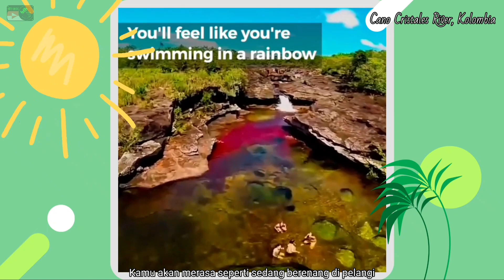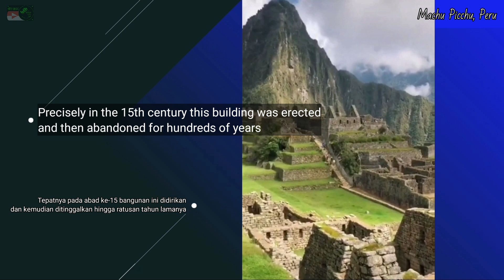7 Beautiful Places in South America, Which Must be Visited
7 Beautiful Places in South America, Which Must be Visited

Which continent would you like to visit first in this hemisphere?
- benua mana yang kira-kira ingin kamu kunjungi terlebih dulu dibelahan bumi ini ?

Here are the 7 most beautiful places you can visit in South America
- Inilah 7 tempat terindah yang bisa kamu kunjungi di Amerika Selatan

1.  Galapagos Island, Ekuador

When visiting this island
- Ketika mengunjungi pulau ini

You will be treated to a beautiful view of the Pacific Ocean which is amazingly beautiful
- kamu akan disuguhi pemandangan indah Samudra Pasifik yang luar biasa indah

Clusters of volcanic mountains will stretch from this island
- Gugusan pegunungan vulkanik akan terbentang dari pulau ini

full-set scenery located in Ecuador
- pemandangan full-set yang terletak di Ekuador

Nominated as a tourist destination with natural wealth with beautiful animals
- masuk nominasi destinasi wisata dengan kekayaan alam dengan satwa yang masih asri

2.  Torres del Paine National Park, Cile

ectly the green meadows accompanied by icebergs here
- Kamu bisa melihat langsung padang rumput yang hijau ditemani gunung es di sini

You can see directly the green meadows
accompanied by icebergs here
- Kamu mungkin mengira pemandangan seperti ini hanya ada di negeri dongeng ataupun negeri khayalan saja

in fact you can find it in Chile
- nyatanya kamu bisa menemukannya di Cile

3. Los Glaciares National Park, Argentina

Far on the South side of Chile
- Jauh di sisi Selatan Chile

neighbor is argentina
tetangganya yaitu argentina

has an atmosphere more or less similar to Torres del Paine National Park
- memiliki atmosfer yang kurang lebih mirip dengan Torres del Paine National Park

The difference is, the ice scale you will find will be more in Argentina
- Bedanya, skala es yang kamu temukan akan lebih banyak di Argentina

Because of the vast area of ​​ice here, you will find a lake with a giant glacier in the middle
- Saking luasnya area es di sini, kamu akan menemukan danau dengan glasier raksasa di tengahnya

Good soul
- Mantap jiwa

4. Rio de Janeiro, Brasil

The charm of Brazil can be said to be centered in this city
- Pesona Brasil bisa dibilang terpusat di kota ini

The beautiful scenery is complemented by the presence of two beaches
- Pemandangan indahnya dilengkapi keberadaan dua pantai

Namely Copacabana and Ipanema that divide this city
- Yaitu Copacabana dan Ipanema yang membelah kota ini

Rio de Janeiro is a great place to experience
- Rio de Janeiro adalah lokasi yang tepat untuk merasakan

the sparkling city of Brazil with its majestic festivals and parades
- gemerlap kota Brasil dengan festival dan parade megahnya

5. Angel Falls, Venezuela

If you can climb it and stand on the highest ground in Venezuela
- Jika kamu bisa mendakinya dan berdiri di atas tanah tertinggi di Venezuela

you won't be able to forget the amazing moment with the green view
- kamu tidak akan bisa melupakan momen menakjubkan dengan pemandangan hijaunya

Not only that, if you manage to climb up and stand on it
- Tak hanya itu, jika kamu berhasil mendaki dan berdiri di atasnya

It means you have conquered the highest waterfall in the world
- Berarti kamu sudah menaklukkan air terjun tertinggi di dunia

6. Cano Cristales River, Kolombia

Look how colorful this river is !
- Lihat betapa berwarnanya sungai ini!

this is cano cristales in colombia
- Ini adalah sungai kristal pelangi di kolombia

the colors come from plants, algae, sand and rocks
- warna berasal dari tumbuhan, ganggang, pasir dan batu

you'll  feel like you're swimming in rainbow
- Kamu akan merasa seperti sedang berenang di pelangi

nature truly colors our world !
- alam benar-benar mewarnai dunia kita!

7. Machu Picchu, Peru

This place was once a fortress protecting the Inca Kingdom in the Andes montains
- Tempat ini tadinya adalah sebuah benteng yang melindungi Kerajaan Inca di Pegunungan Andes

Precisely in the 15th century this building was erected and then abandoned for hundreds of years
- Tepatnya pada abad ke-15 bangunan ini didirikan dan kemudian ditinggalkan hingga ratusan tahun lamanya

Until finally modern society saw the charm of Machu Picchu as a tourist attraction
- Hingga akhirnya masyarakat modern melihat pesona Machu Picchu sebagai daya tarik wisata

and preserve it again
- dan melestarikannya kembali

Its uniqueness has been named as one of the wonders of the world
- Keunikannya dinobatkan sebagai salah satu dari keajaiban dunia